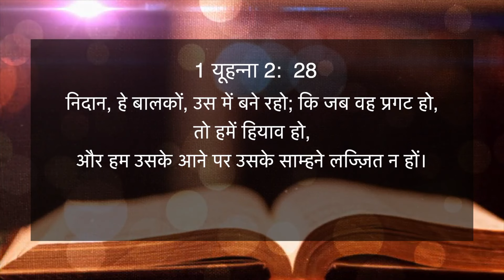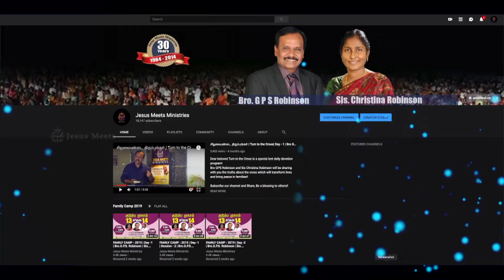HINDI | EVERYDAY WITH THE HOLY SPIRIT | December 26 | Bro.G.P.S. Robinson